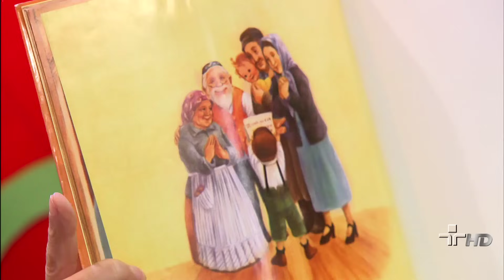História de papel - De Pouco Se Faz Muito - 26/06/12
Ludovico e Doroteia contam a história de Davi e seu cobertor.